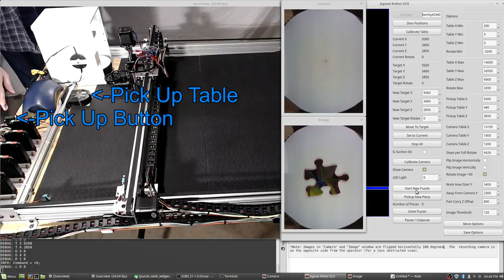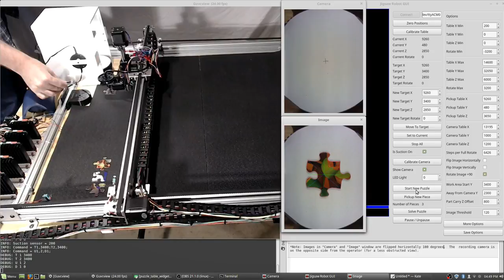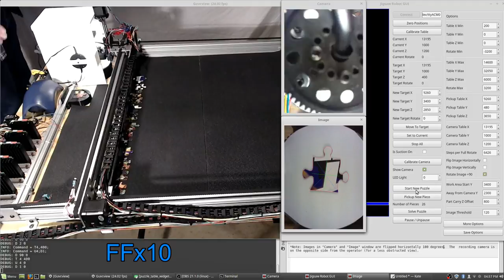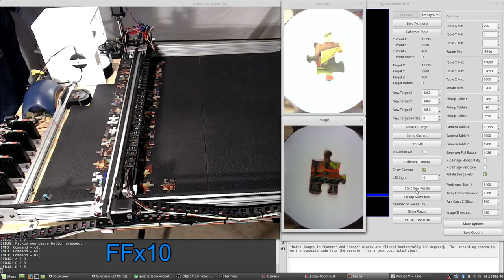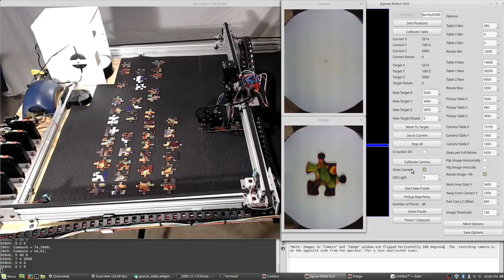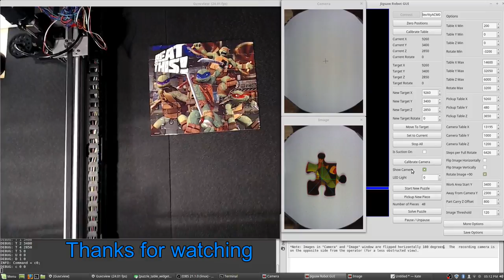Jigsaw Puzzle Solving Robot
The jigsaw puzzle solving robot is a custom hardware and software design.  The hardware includes standard lumber, 1010 T-Slotted extrusions and brackets, stepper motors and drivers, XL pulleys and belts, modified fish tank air pump, a servo, an Arduino Mega 2560, a push button, limit switches, wires, and screws.  Custom parts were cut and drilled using 1/8" thick aluminum and the rest were 3D printed.  The main software and GUI are written in C++ using Qt and the OpenCV library.  The Arduino code is custom using the Adafruit NeoPixel library.  The computer is an Intel Nuc7i5 running Mint Linux.  The video was captured using a Logitech C920 webcam and OBS Studio software and was edited with VideoPad.